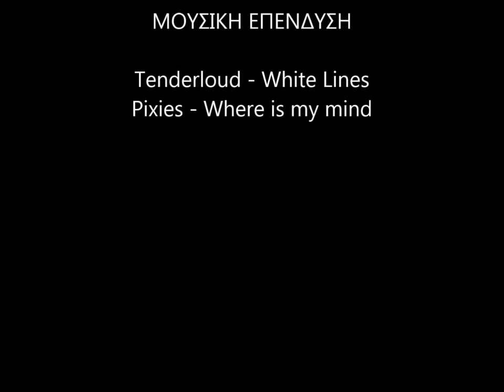Isolation (Short Film)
Isolation (Short Film) 2014
Drama
Homemade production
Athens, Greece

Starring: Marios

Directed by: George Papas